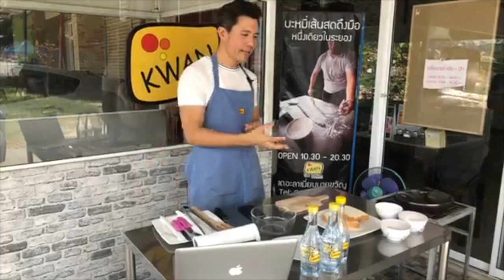FB LIVE ขนมปังปิ้งร้านสเต็กเจ้าดัง by เชฟขวัญ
หลังจากที่โพส วิธีทำ วันนี้ผมได้ Live ให้เพื่อนๆได้ดูไปพร้อมๆกัน ว่า เมนูนี้ ทำง่าย ใช้เวลาน้อย
ขนมปังแบบหนา  2 แผ่น
เนยสดจืด  40 กรัม
พาเมซานขีส 40 กรัม